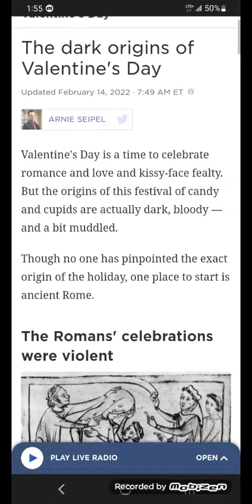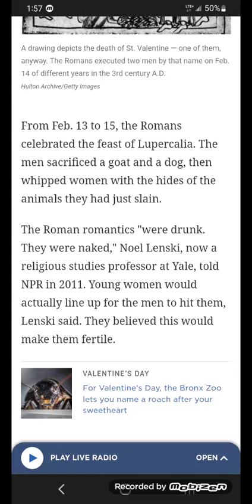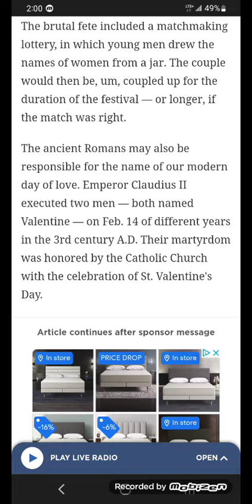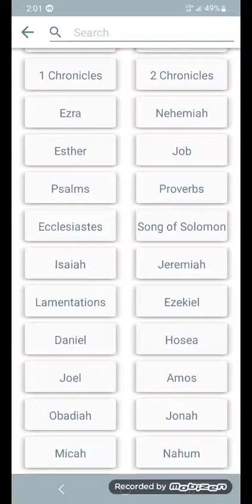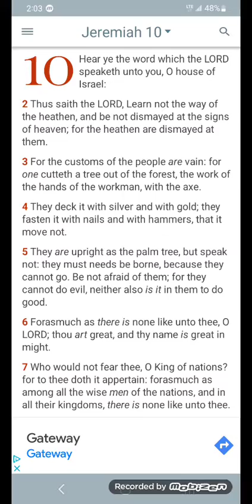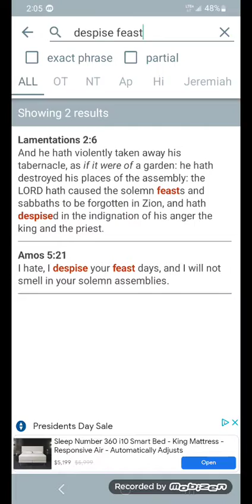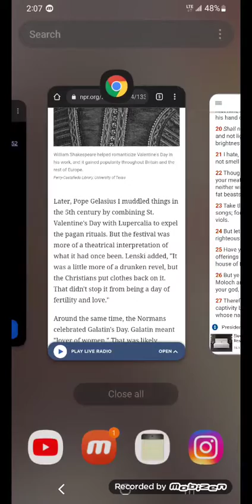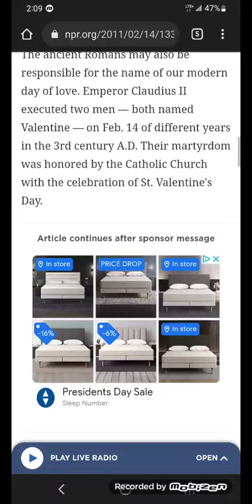Lupercalia and Valentine's Day... smh